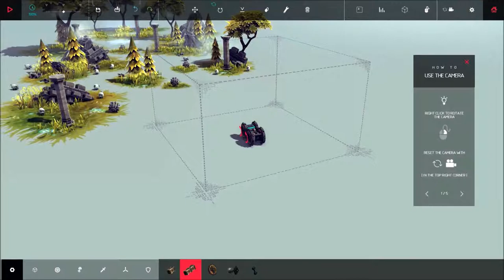BESIEGE - Zone 3 [Ipsilon Walkthrough]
Because I'm bored sometimes, I decided to make a mini walkthrough series.

Here I'll show you the easiest way possible to pass the levels.